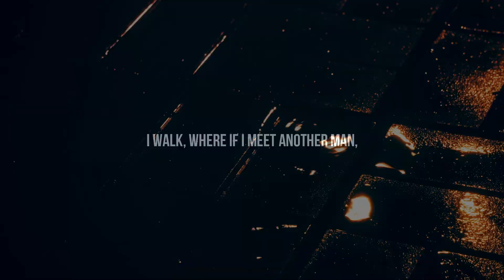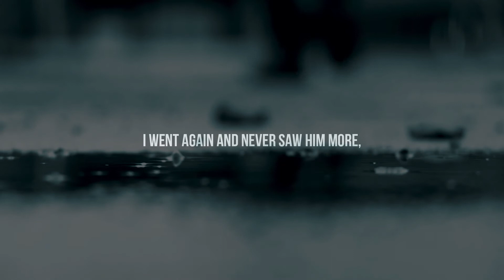It Rains ~ Adam Crossley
🔰 "The fear is in knowing, and not to know were bliss." ~Adam Crossley

🔰 Transcript:

It rains upon the winter-drinking path
I walk, where if I meet another man,
Beneath the bony trees, wet and gasping,
His name would bear the title of the land,

And red and yellow flowers bloom behind
My eyes, while winter leaves the trees outside
Without a leaf. 'The fear is in knowing,
And not to know were bliss,' the old man said.

He fixed me with a fierce and searching stare,
That struck the many motionless prisms
Of drops of rains that hung about the air.
He banged the gate, which shed its rainy coat,

And then he left, and never down that path
I went again and never saw him more,
Through all the days of winter cold and bare
To spring with its first gasp of freshest air.